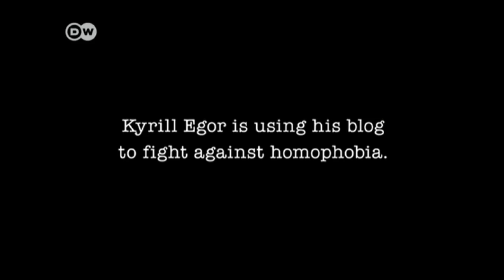Gay in Russia: Blogger tests 'homophobic' supermarket | DW English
Kyrill Egor visits a Sterligov store with a sign in the window that says "No faggots allowed!" He expects employees to be outraged when he tells them he’s gay but is pleasantly surprised when he finds out that they are reasonable people.